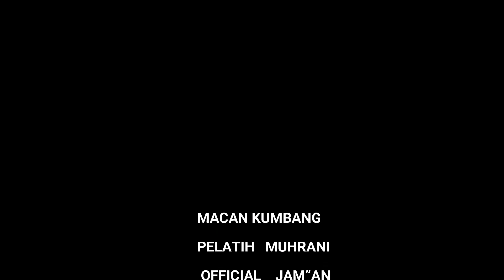HIGHLIGHT PENCAK SILAT || KEJURKOT BANJARMASIN PENCAK SILAT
Kejurkot pencak silat, KEJURKOT Banjarmasin, ipsi kalsel, HIGHLIGHT pencak silat